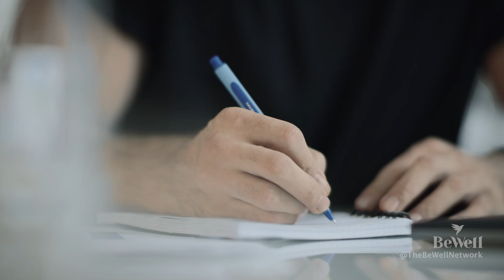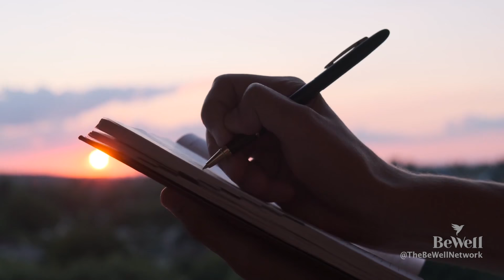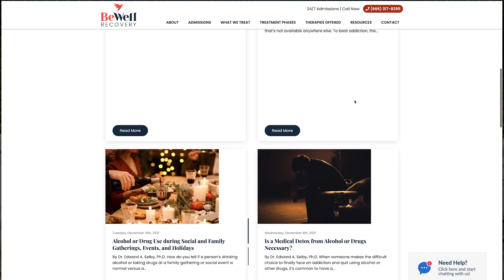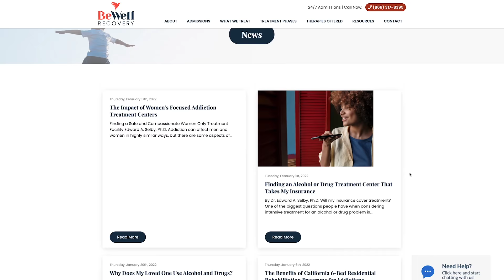Dr. Bender and Dr. Selby Speak About Addiction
The CEO of the BeWell Network, Dr. Bender speaks with Dr. Selby about his clinical studies in addiction and recovery.